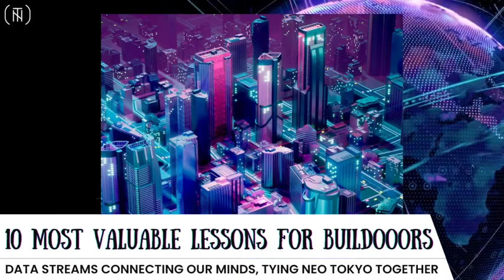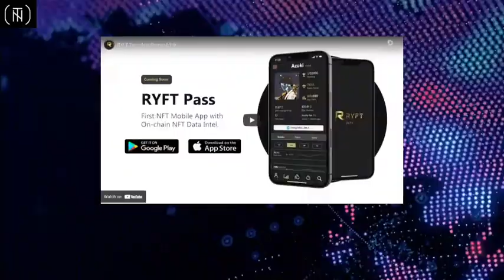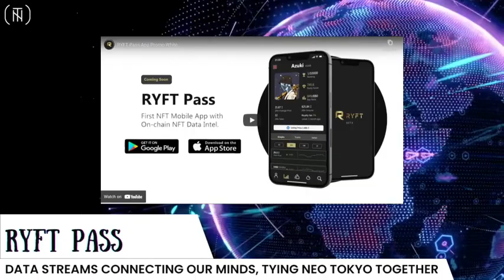Neo Tokyo News Highlights Broadcast: File 2 (13th-19th June)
NT News has expanded its operations and established an audio/visual division to bring you weekly recaps of all the major stories that you might have missed!

The News Broadcast adds a new dimension to the team’s existing streak of work and is an attempt to keep you informed through the exciting world of sound and video.

Check out the inaugural broadcast here.

File 2: Neo Tokyo News Broadcast hosted by @Shamsi.  Shoutout to @Voy and @Panth3r of Music Mainet for the music.